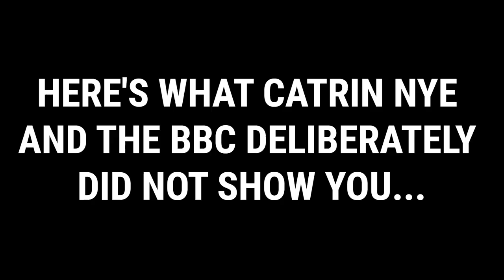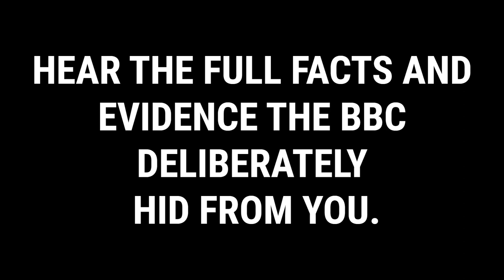THE BBC LIE ABOUT THEIR SOURCES: Dawn Ingram's True Character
Register for the live showdown where we expose the lies about the BBC and their sources